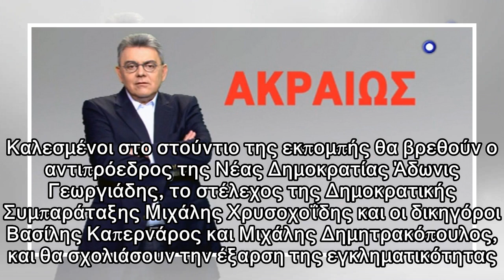Φάκελος «ασφάλεια πολιτών και αυτοάμυνα» αυτή την Κυριακή στο «Ακραίως»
Τον φάκελο της ασφάλειας των πολιτών και της αυτοάμυνας ανοίγει αυτή την Κυριακή η εκπομπή «Ακραίως» με τον Τάκη Χατζή, στην τηλεόραση του ΣΚΑΪ. Καλεσμένοι στο στούντιο της εκπομπής θα βρεθούν ο αντιπ...